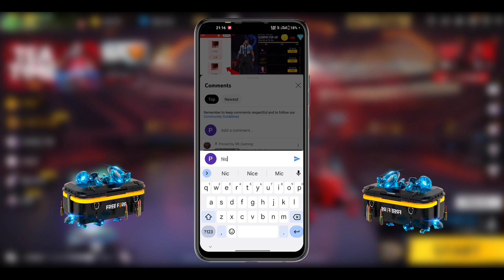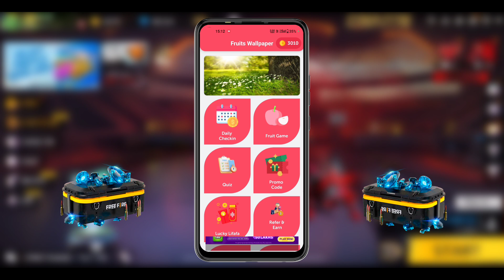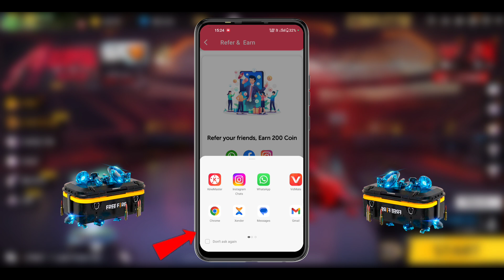💎 free diamond | free me diamonds kaise le | how to get free diamonds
Recommended Videos